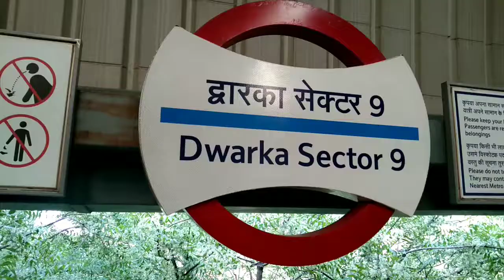Delhi Metro Journey || RK Ashram Marg To Dwarka Sec 9 Metro Station || Blue Line Metro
Hi
im vishal wlcm to our youtube channel
vishal rawat vlog

so frnd is video m mne apko delhi metro blue line k rk ashram marg  se dwarka sec 9 metro station tk ki journey ki h hope apko video psnd ayegi

Delhi Metro Phase 4 Ke Baad London Metro Ko Kese Karegi Piche || Pink Line & Grey Line Update